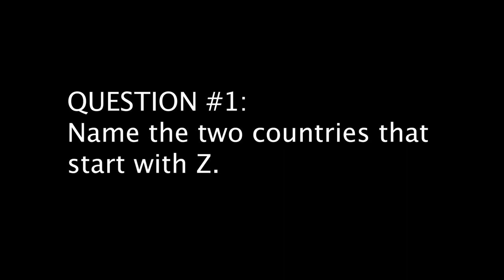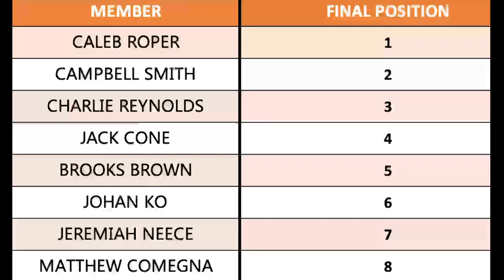VLOG #23 - PRO SHOP COMBINE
We got new guys taking over the house. They are studs. We gave them rankings.